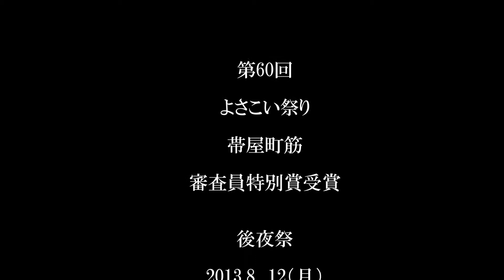【帯屋町筋】第60回よさこい祭り～後夜祭（中央公園）2013 8．12（月）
第60回よさこい祭り～後夜祭（中央公園）2013 8．12（月）
【帯屋町筋】審査員特別賞受賞、おめでとうございます。
暑い中、踊り子隊の皆様　お疲れさまでした。